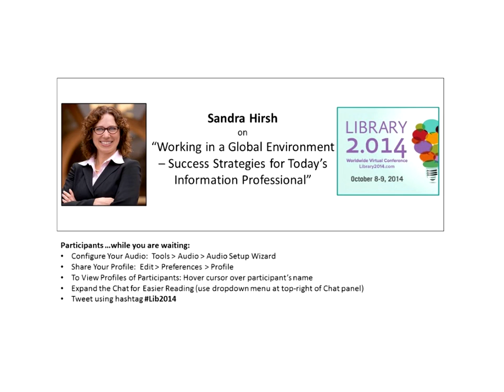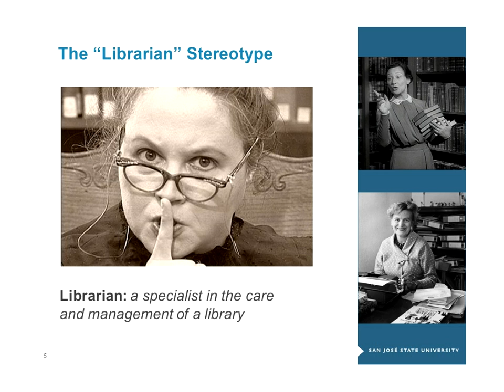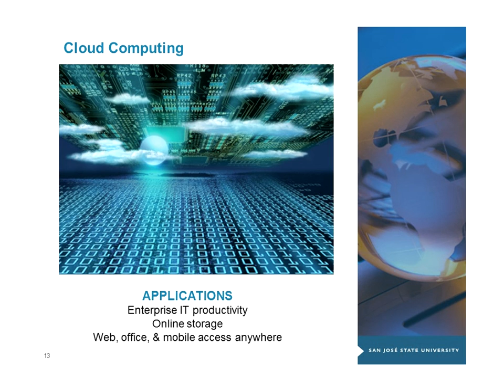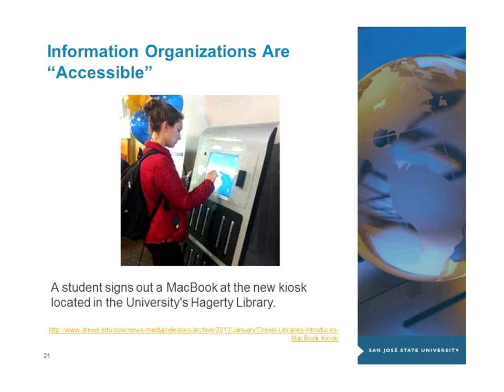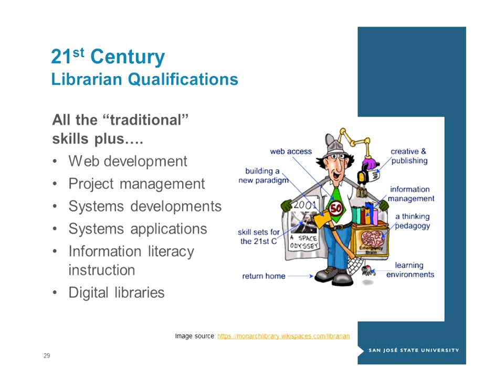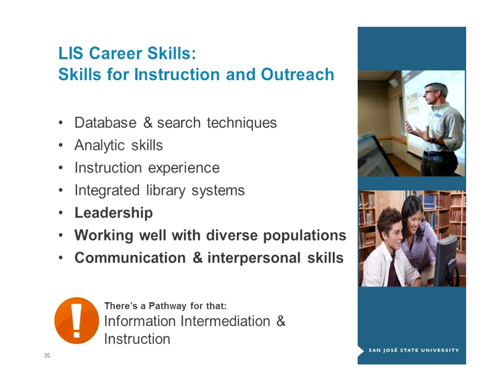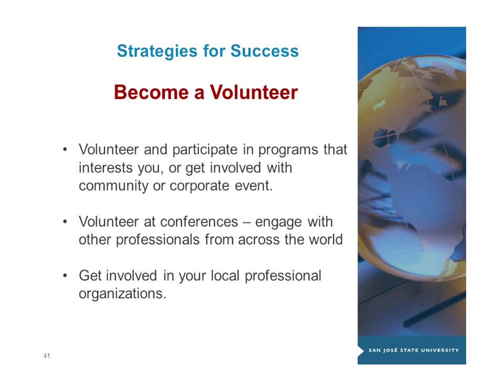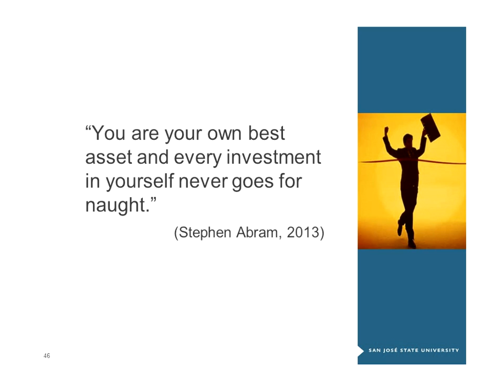Dr. Sandra Hirsh on "Working in a Global Environment"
Working in a Global Environment – Success Strategies for Today’s Information Professional

This keynote presentation will take a look at the transcendence of the “information professional”. Through “Day in the Life” scenarios and reflective photos, we will explore how the image of the information professional - both physically and vocationally – has transcended over time. We will discuss the phenomenon of the global community and the essential role information professionals perform within the global environment – both locally in the communities they serve as well as globally. We will also discuss the essential value of the MLIS degree. How does the MLIS degree today prepare information professionals to serve the complex needs of today’s organizations – both within the LIS field and outside of it? What are the essential and transferable competencies unique to the information professional's skillset? Finally (and maybe most importantly), what is the key to becoming “rock stars” in the organizations, communities, and global environments that information professionals engage in every day? Join us in this fun time travel of the information professional as we explore the answers to these questions and more!